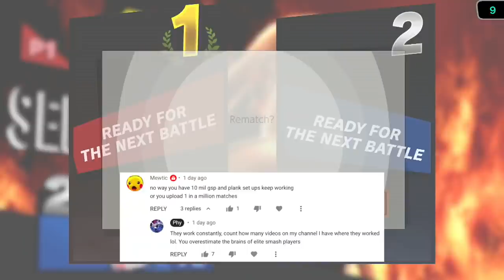told you it works